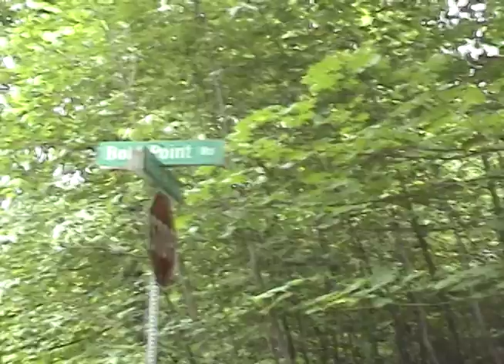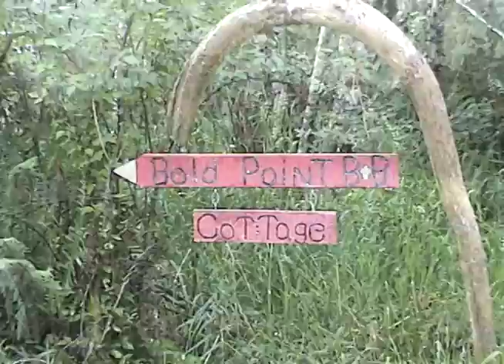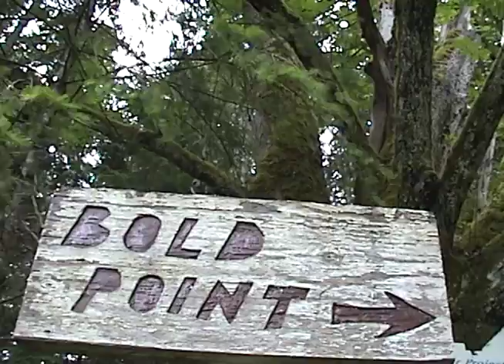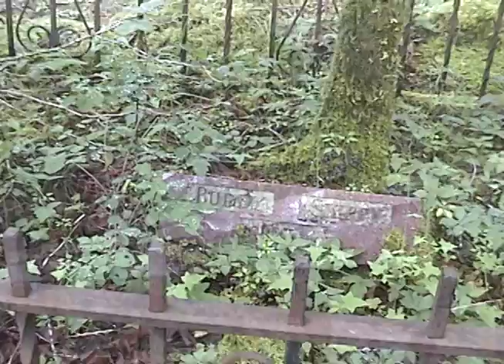21 Tandem Repeats- Bold Point Road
Official video for the song "Bold Point Road" from the 2011 album "One Little Dream".

Featuring Kaiya Robertson, Rod Burns, Geraldine, Ginger and Moonshine with Drummer "Doug" from NYC performing the song "Bold Point Road" with Super R. Live at the Super Robertson Supper Show.

Thanks to the Turkey Vulture who played the part of the Raven.

Filmed by Super R and Fire-Man